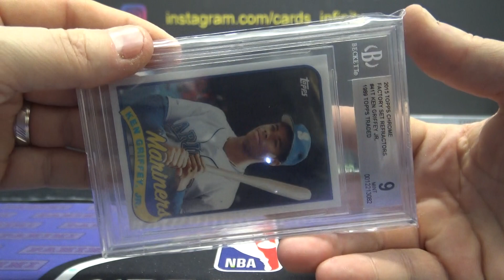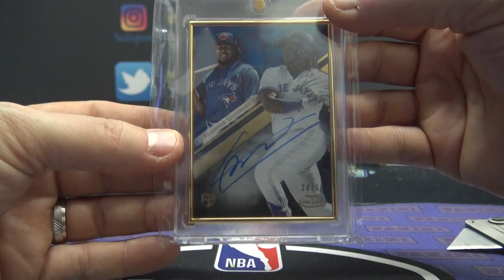Cody's 2020 Super Break 2/24 MLB Baseball 2 Box Break